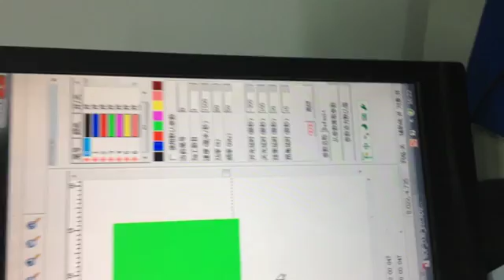银上打印指纹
Marking on the rings from XT LASER